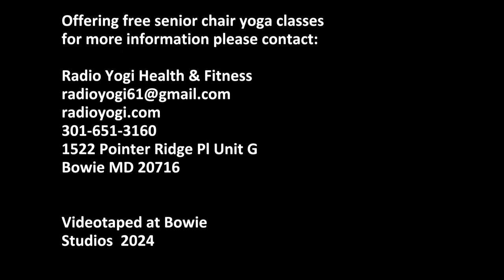Morning Exhale with Stephanie Gaines-Bryant | March 27: Part One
Morning Exhale is a show dedicated to being one with your body through exercises to maintain healthiness and wellness.